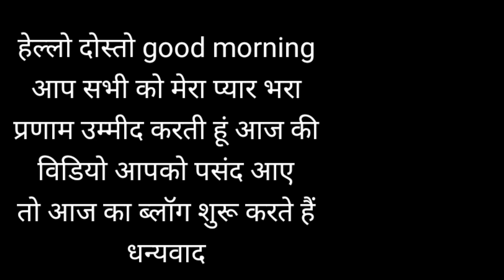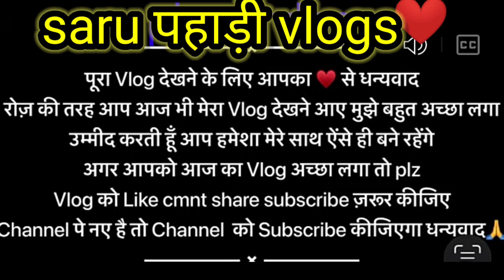आज बनाए असके जो की yha के बहुत फेमस h kbhi v bnaye jate h ab 2 ,3 dino tk kuch kuch nya बनता h